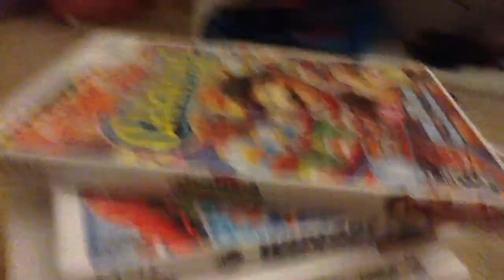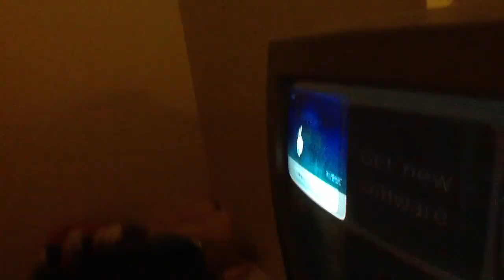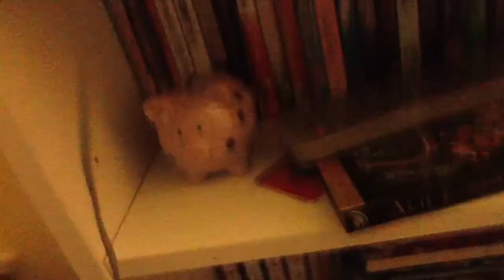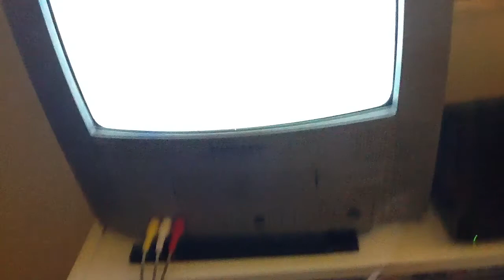Bambi plays Mario galaxy